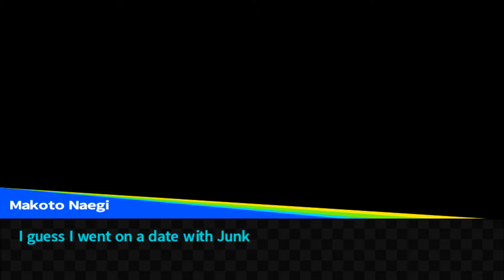Junko Enoshima All Free Time Events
Danganronpa: Trigger Happy Havoc Junko Enoshima Free Time Events
*japanese audio!!
i recorded some of these at different times so im sorry if the audio sounds different at parts ;;; i also recorded partially in school mode and partially in normal mode sorry HAHA